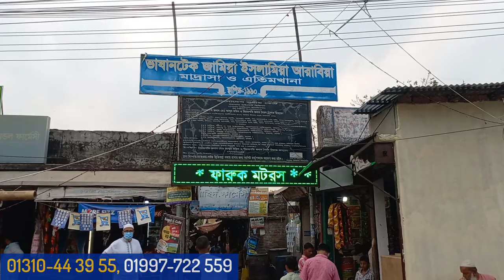used bike price in bangladesh 2022 🏍️ | Buy Used Motor Bike in cheap Price 😱 | Faruk motors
Showroom Address :
                        Faruk Motors (ফারুক মটরস)
Mirpur-14, Vashantek Bazar, Dhaka Cantonment, Dhaka-1206

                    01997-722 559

আসসালামু আলাইকুম সবাই কেমন আছেন, আশা করি সবাই ভালো আছেন, আজকের এই ভিডিওতে আমি আপনাদেরকে Used Motor Bike -এর price, সম্পর্কে কিছু ধারণা  দেয়ার চেষ্টা করেছি,আশা করি ভিডিওটি আপনাদের অনেক ভালো লেগেছে,যদি ভালো লাগে, আমার এই চ্যানেলটিকে সাবস্ক্রাইব করবেন,সকলে ভালো থাকুন সুস্থ থাকুন,ধন্যবাদ সবাইকে.
➡️ আমার ভিডিও গুলো খুঁজে পেতে যা লিখতে হবে ⬅️

                         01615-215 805 ( WhatsApp/ imo Available)

Note - যে কোন পণ্য ক্রয় করার পূর্বে পণ্য + পণ্যের মান যাচাই করবেন।চেষ্টা করবেন দোকানে কিংবা মার্কেটে গিয়ে পণ্য ক্রয় করার। ➡️আর্থিক লেন-দেন করতে সতর্ক থাকবেন⬅️ আর্থিক লেন-দেন অথবা পণ্য+পণ্যের মানের কোন জটিলতায় (Bahar Vlogs) চ্যানেলের কর্তৃপক্ষ কোন ভাবেই দায়ী থাকবেন না। এই চ্যানেল শুধুমাত্র পণ্য প্রচারে সহায়তা করে থাকে,পণ্য ক্রয় বা বিক্রয়ের সাথে কোন ভাবেই জড়িত থাকে না...ধন্যবাদ
Check My Others Videos  🎬🎬 :
Thanks yours support.
used bike price, bike hatt, bike hat,
2nd hand bike showroom,
second hand bike price in bangladesh,
used bike collection,
puran bike,
used bike mirpur
Thanks to @bikersalauddin
used bike price in bd
bike hat in dhaka
used bike
faruk motors